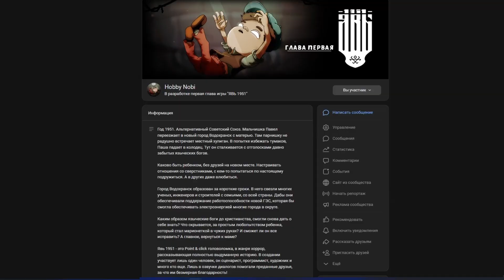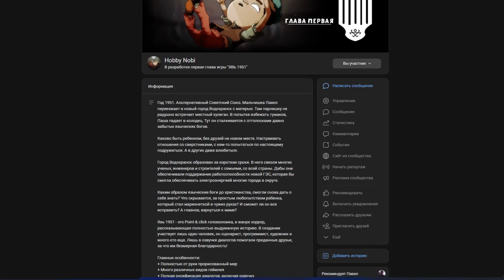Я ДЕЛАЮ ИГРУ.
Тизер - 0:02 - 0:19
Объяснение:  0:20 - 1:59
Первый проект "Дрожа":  2:00 - 2:56
Второй проект "Мама":  2:57 - 4:22
Третий проект " Гоблины":   4:23 - 6:02
Четвертый проект "Грибы":   6:03 - 7:37
Пятый проект "Won't Starve":   7:38 - 9:28
Шестой проект "ЯВЬ 1951":    9:29 -  16:08
Особенности игры: 16:07 - 20:35
Итог: 20:36 - 24:30
Где следить?: 24:31 - 28:25